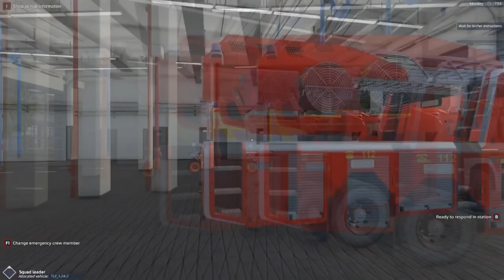Emergency call 112 The fire fighting simulation/ Notruf 112 quick look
Today, after a year of delay, Emergency call 112 The fire fighting simulation(Nortruf 112) finally got released! Has it been worth waiting all that time for? Do we finally get a proper firefighter simulator?

Yes we do, though there are some bugs to iron out. Check out this quick look and see what i mean, but boy is it awesome!

And yes i call it wrong during the video oops.

And i need to learn to read the text, it clearly says press tab to see what vehicle has what number..oops.